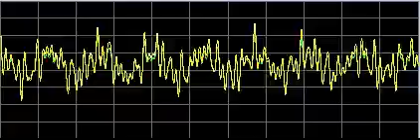Brain Diseases - Rife Frequencies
Per your request (sort of)!  SR asked for -brain- frequencies; I assume Dr. Rife studied many brain conditions, and repeatedly arrived at the same set of frequencies to eradicate them all.

I experienced immediate effects while recording - a -heaviness- in the cerebellum and top of my spinal cord.  It felt like brainwash (the good kind)!  It continued to my thymus and heart, then continued down the spinal cord.  It felt like -knots- for a a couple of minutes, then they cleared.  Powerful stuff, Dr. Rife!